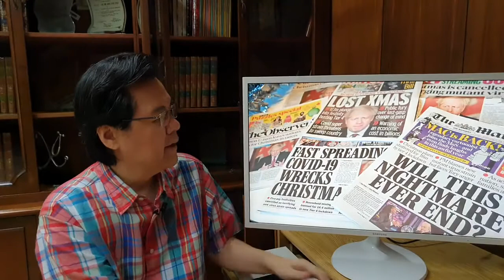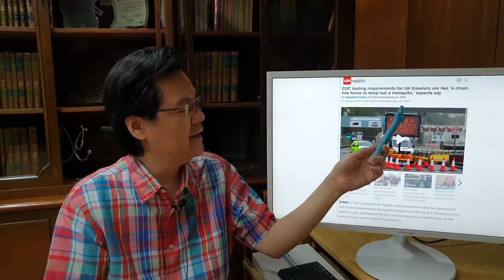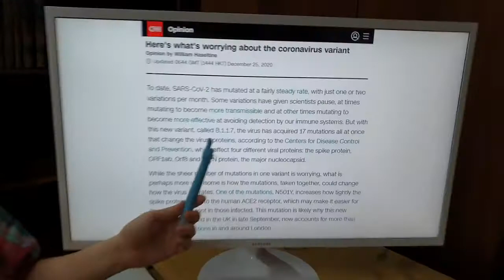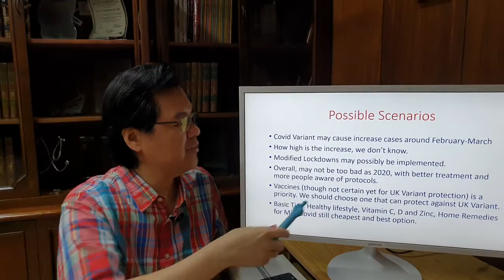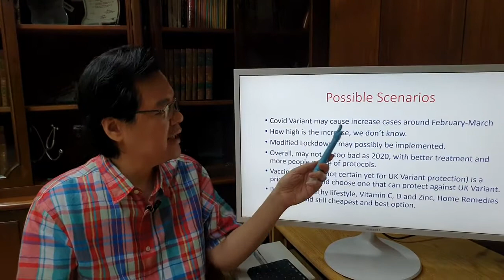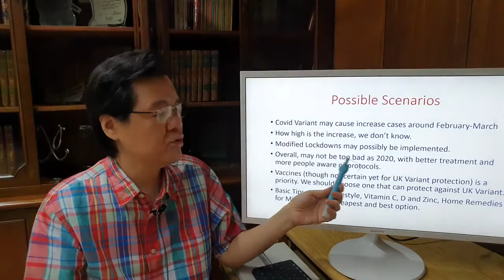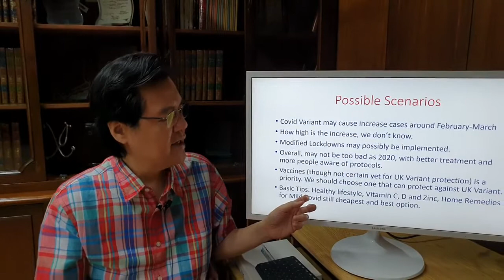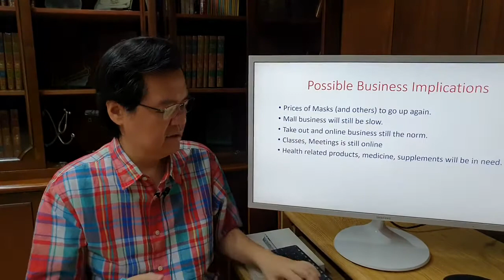New Corona virus Variant.. Alamin natin.. coronavirus newvariantcorona ctto